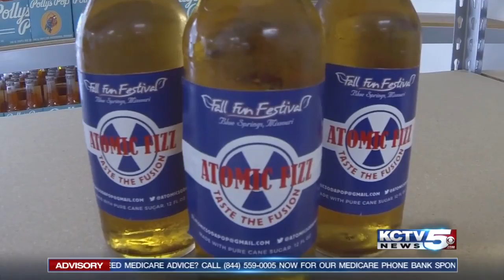KCTV 11 14 2016 MCC-Blue River students soda business on Better KC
Better KC's Elisabeth Rentschler interviews the MCC-Blue River students whose Atomic Fizz soda pop is creating a buzz.